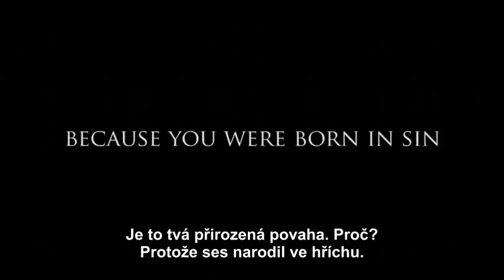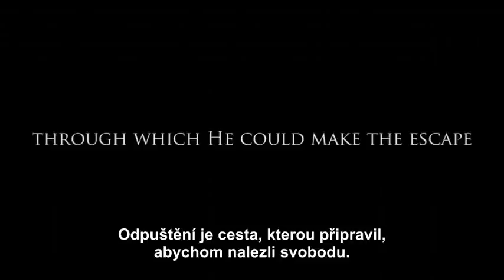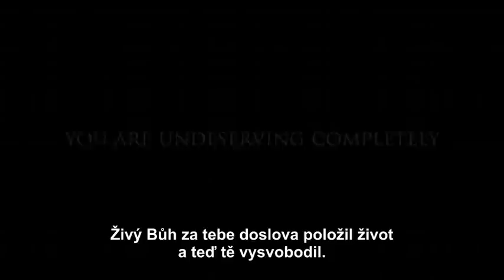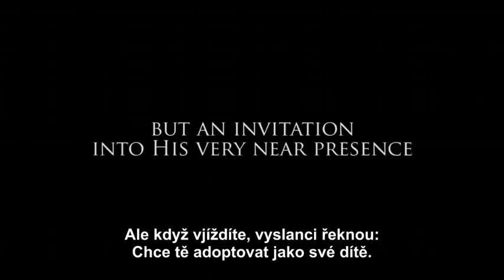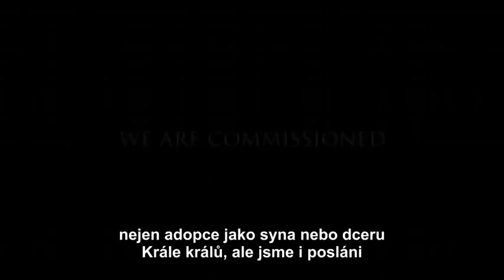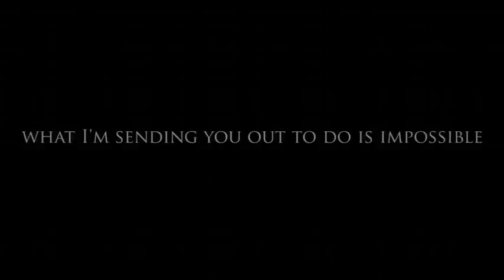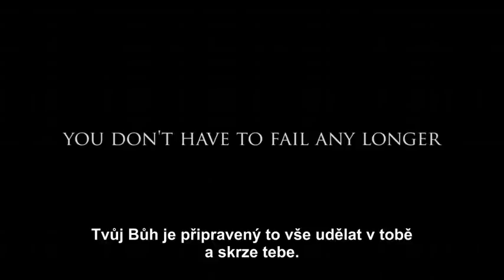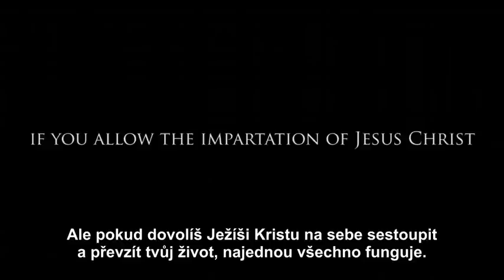Eric Ludy - The Gospel - EVANGELIUM - CZ titulky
Dobrá zpráva pro každého - Nejen trest za hřích, nejen pozvání do Jeho blízkosti, nejen adopce za syna (dceru) Krále, nejen poslání, ale převzetí celého života. "Nestydím se za evangelium" Římanům 1,16 zdroj